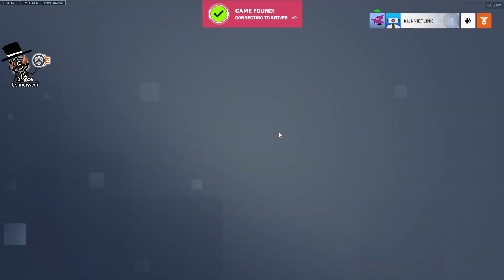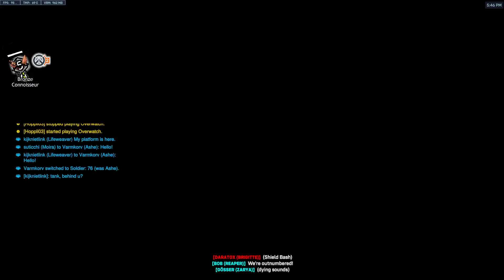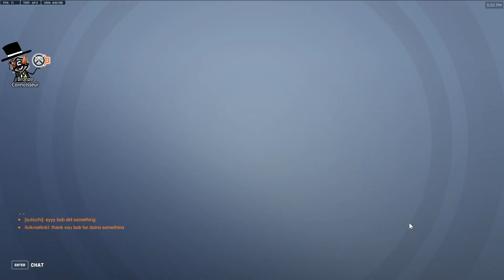Season 7 Gold 5 - BOB DID SOMETHING! -Support- Game 24 !rank!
we didnt have an ashe but we did have a reaper called bob, so that was our joke all game long, and on top of take we ended up winning :D
still trying to get used to baptiste, but at least I have other options too cuz I still got a lot to learn
Match rank - Gold 5
My Rank - Gold 4